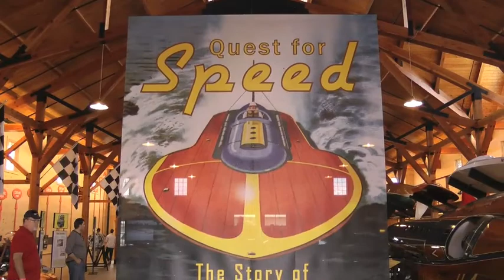Canadian Yachting Visits the Antique Boat Museum, Boat Show and Auction, Clayton NY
Come and see the Antique Boat Museum in Clayton, New York with Canadian Yachting magazine editor Andy Adams. This look at the 2013 show gives you a good idea of both the size and quality of the boat show. It also highlights a few of the displays in this world class facility. The 2014 show will take place on the August 1st long weekend.